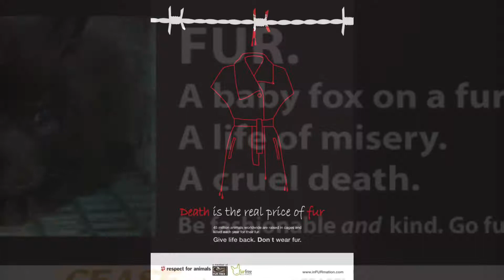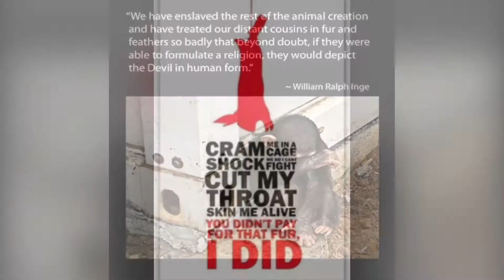Skinned Alive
Have you ever seen a picture that makes your heart go numb?
Have you ever questioned things you've bought
and wondered where they came from?
Have you ever thought of clothing and how they came to be?
And would you buy that clothing
if you knew it lead to suffering?
Some humans do and they don't care
while others suffer, it's not fair
Skinned alive for shoes and belts
coats made out of carcass pelts
Animals are suffering for nothing more than vanity
while others look away, to protect their sanity
Animals are tortured, beaten while awake,
stripped of all their dignity and skinned for fashions sake
There is no humane way to die,
when innocents are murdered and no one sees them cry
Fuck those assholes wearing fur
their clothing stands for murder
Alligators tortured too, so they can make expensive shoes
Snakes are belts and dogs are coats
Skinned alive or cut their throats
Bleed to death from missing skin in the name of fashion
When humans lost humanity they also lost compassion
When I see this clothing, it makes me want to cry
Because the human wearing it does deserve to die
Why can't someone tie them up in expensive clothes
torture, beat, and skin them so that everybody knows
that animals are suffering, that they are feeling pain
Their tears have gone unnoticed
Karma's coming down like rain

All Music Written / Arranged / Performed by Killer Rhythm
All Guitars Written, Recorded, and Performed by: the Raven
All Words / Vocals Written, Recorded, and Performed by: the Wolf
All Bass Guitars Written, Recorded, and Performed by: the Ram
Intro / Outro Stand Up Bass Written and Performed by: the Bear
All Percussion Written and Arranged by: the Bull

Recorded, Produced, and Mixed By Killer Rhythm

This song appears on the "Revenge Of The Lion" E.P.

Thank you to all photographers, visual artists, animators, and videographers
used in the creation of this video